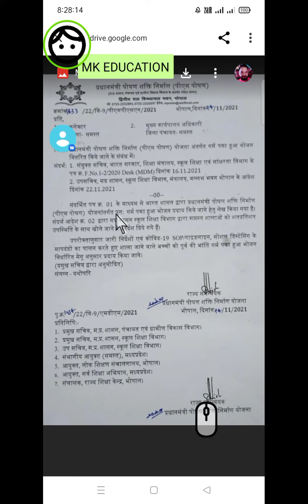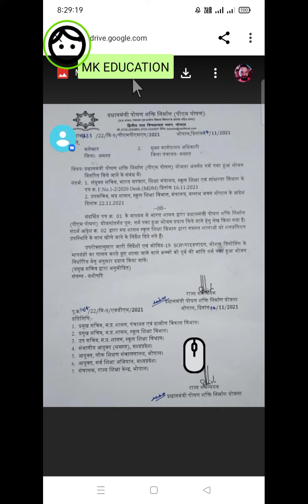बच्चो को मिलेगा ,पका हुआ,भोजन जारी हुआ आदेश,देखे लेटेस्ट आदेश 🙏🙏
mk education mkedcation education